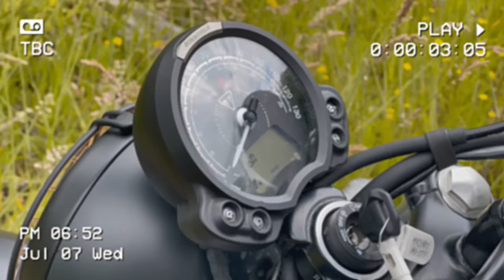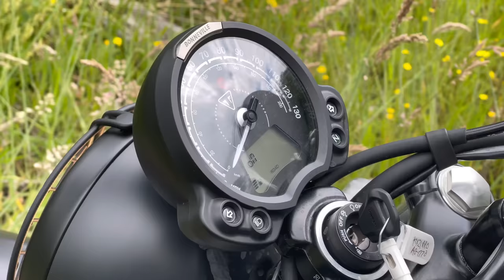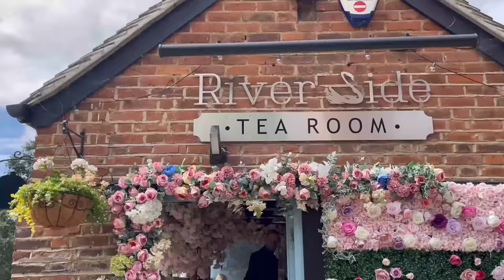Off Roading Fail on a Triumph Street Scrambler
I took the Triumph Street Scrambler Sandstorm off roading, to the exact same spot as I took the Mutt Mastiff 250.

I wanted to see how the Street Scrambler coped compared to the 250cc, 150kg Mutt, so I attempted a steep incline on the Street Scrambler that I managed to summit on the Mutt.

I learnt a few big lessons from this off road attempt!

I hope you enjoy the video and happy watching!:)

Gear for the day:

RST Brixton Jacket
RST Kevlar Jeans
RST Roadster II Boots
RST Matlock Gloves
AGV X3000 Helmet

Location:

Calfstock Lane, Dartford, Kent, England

Find me on:

Freedom Machines with Freddie Dobbs Podcast (available on Apple Podcasts and Spotify)

Philip E Morris: Good Morning
Philip E Morris: I Got a Girl
Philip E Morris: Play It Sam